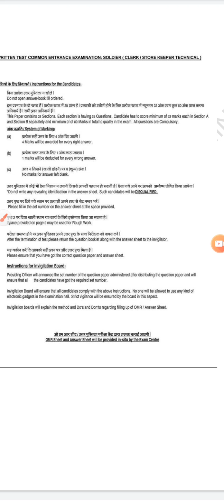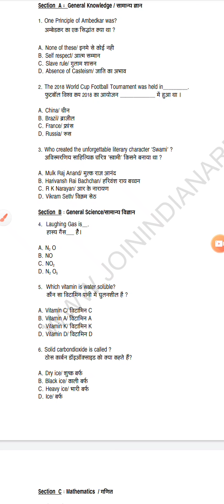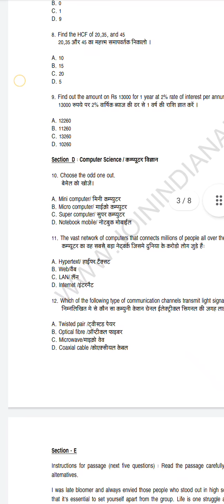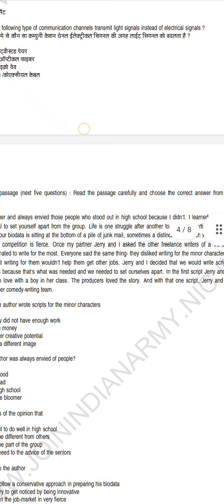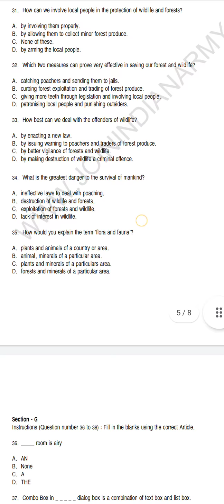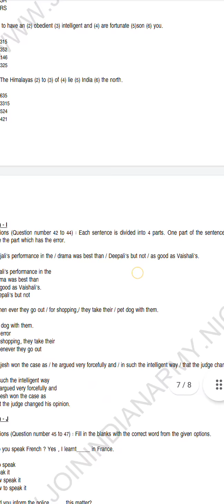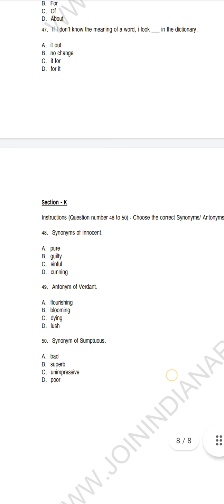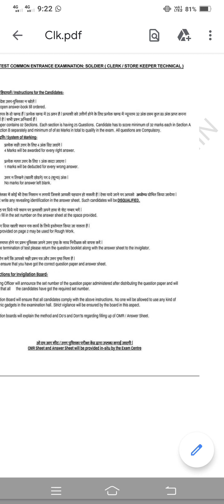October 14, 2021 Army clerk previous year question papers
army clerk clerk previous year question papers